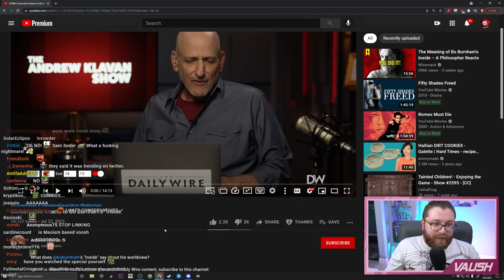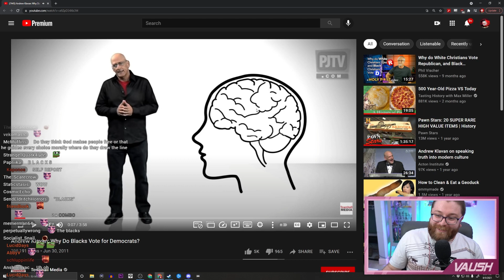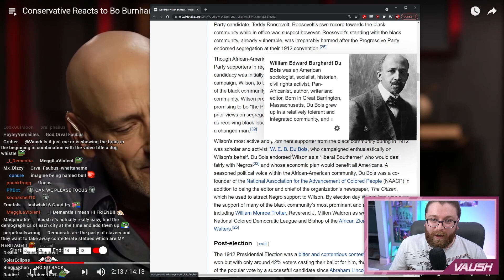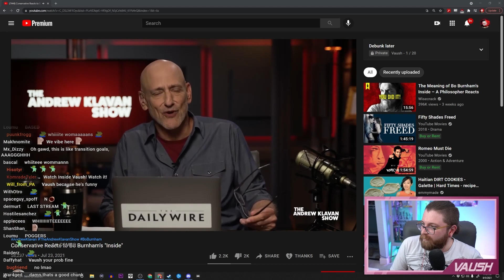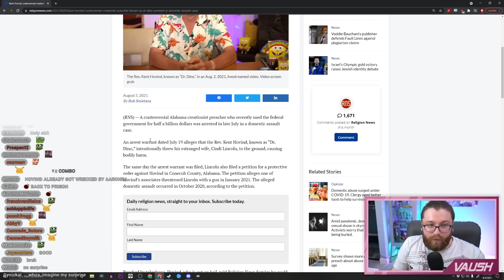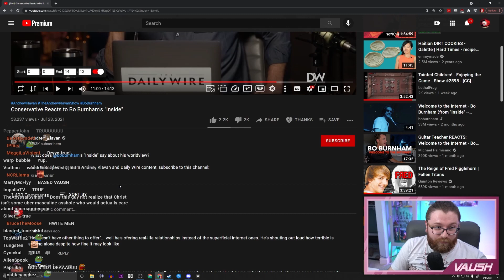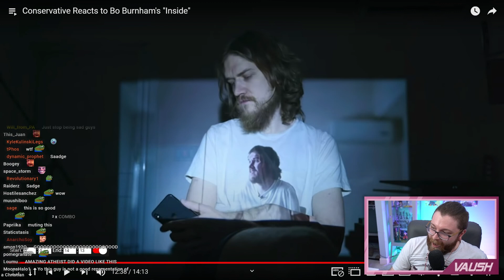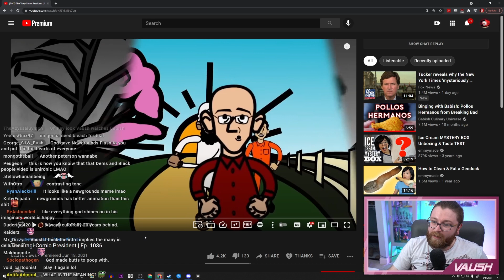The MOST INSANE Critique Of Bo Burnham’s “Inside” I Could Have Imagined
Good news! Andrew Klavan has SOLVED Bo Burnham's problems. All he needs to do is accept God and he won't be sad anymore. It's pretty simple!

🌟 Other Socials 🌟